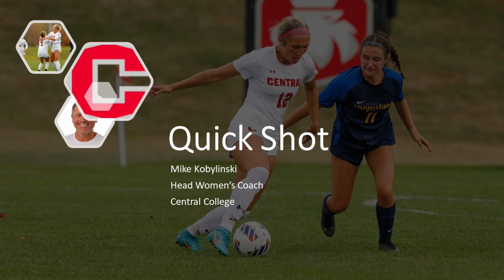On Having International Trips - A Quick Shot with Mike Kobylinski of Central College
In this Quick Shot Mike Kobylinski, Head Women's Coach at  Central College talks about the importance of international trips to a soccer program.

For information on the Women's team, you can find it

If you are looking to be recruited, fill out the form

Thanks to Coach Kobylinski for the time, wonderful discussion and understanding of the technology issues!